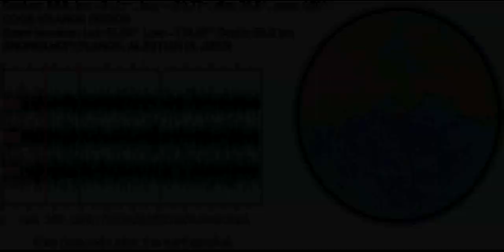Earthquake in ANDREANOF ISLANDS, ALEUTIAN IS. (M5.90): 2013/9/4 06:16:50 GMT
Sonifications of the ANDREANOF ISLANDS, ALEUTIAN IS. (M5.90) earthquake (2013/9/4 06:16:50 GMT).